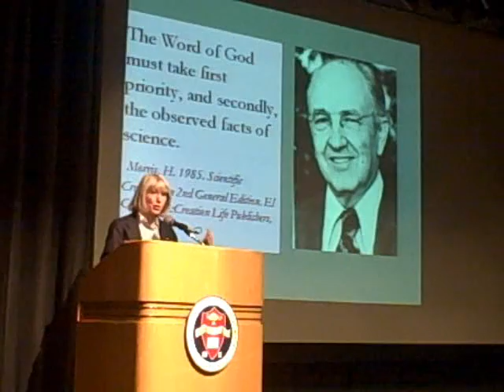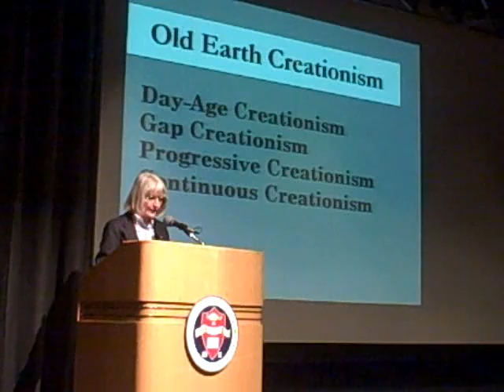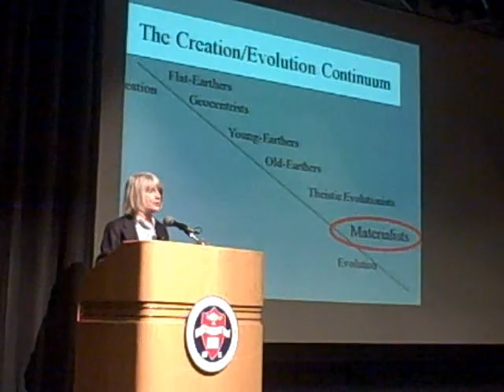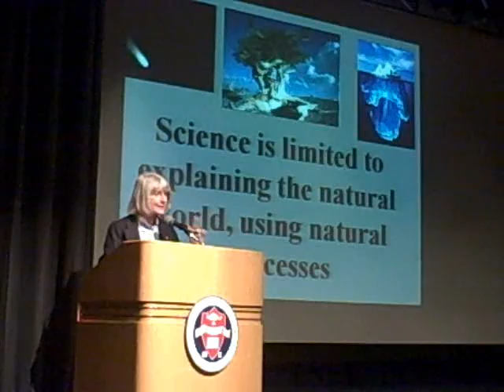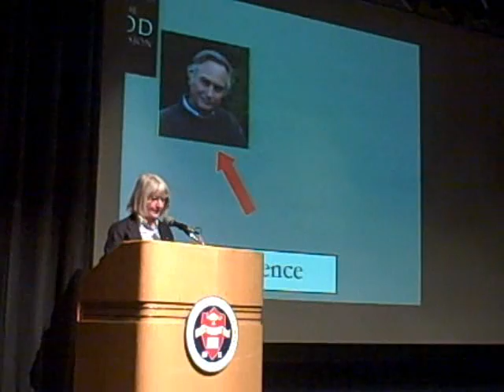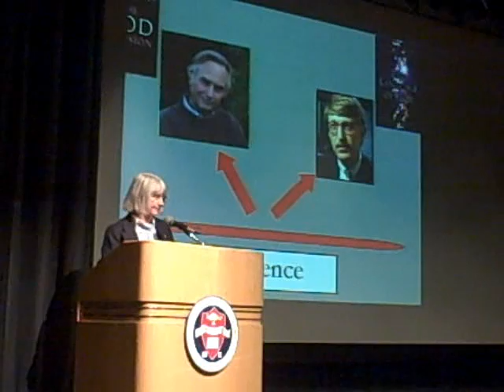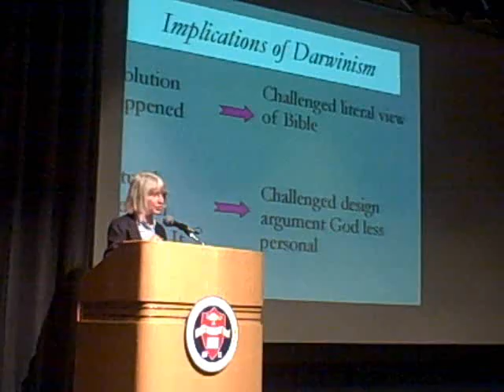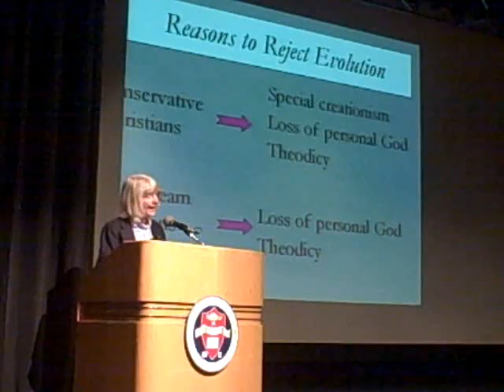Why all the fuss about Darwin and evolution? Part V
Dr. Genie Scott gives Fresno State students the 411 on how evolution works, from cells to cetaceans, and why creationists continue to attack evolution. Event date: 12/2/2009